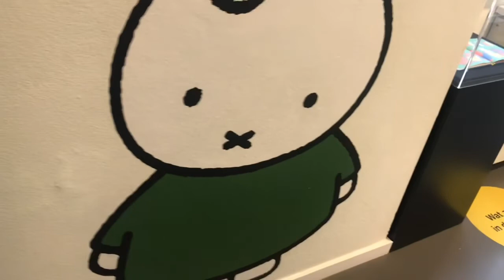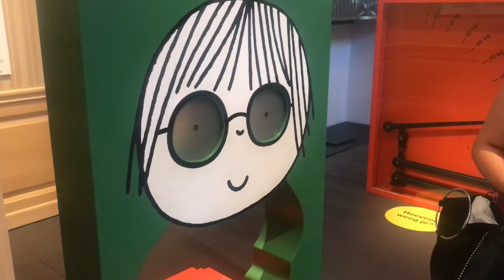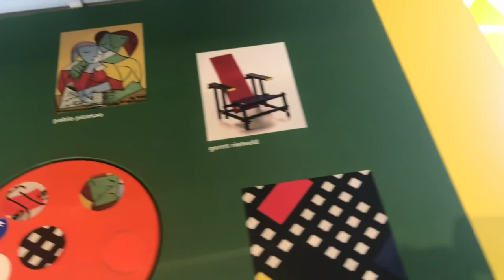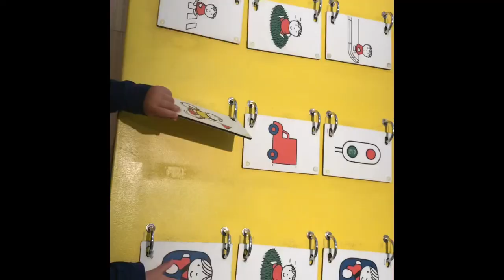Inside the Official Miffy Museum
Discover the official Miffy Museum, the famous Dutch cartoon/book figure, in the Netherlands known as Nijntje.

This is especially fun for small children to play and experience the fantasyworld of Miffy.